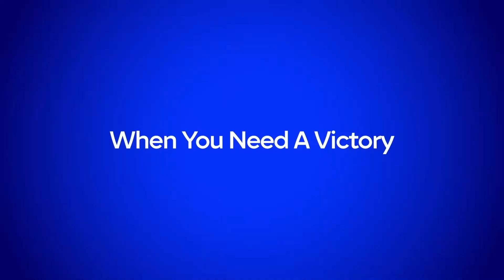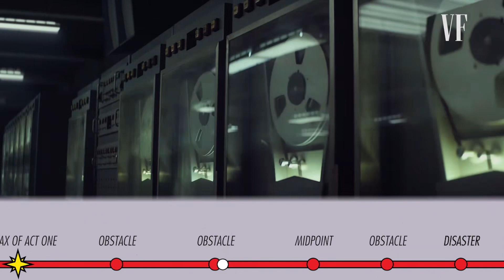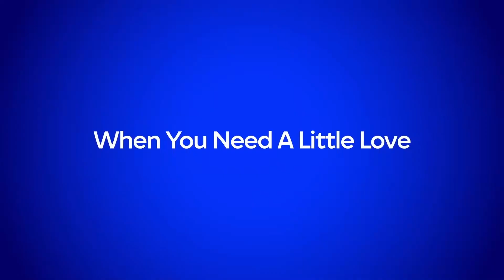WGA STRIKE: What Does It Mean?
Welcome to the channel! Hope you have fun and enjoy me going on and on about anime, movies, tv and more!
My goal is to hit 1,000 subscribers by the end of 2023 so please consider hitting that big ole red button by my name!
I also have a gaming channel so please check that out. And above all else have a good night!